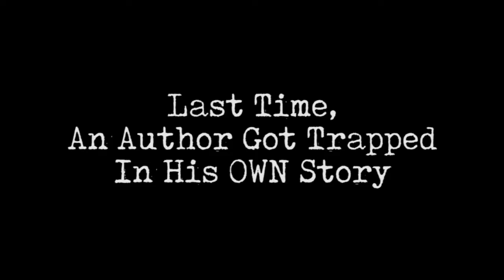Procrastination 2! Teaser Trailer (VEDS 2017, Day 30)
Hey Guys, Gals and My Fellow VEDS/BEDS-ies!

Unfortunately Not Gonna Have Enough Time Before The End Of VEDS To Do 3 Trailers...But I WAS Able To Get 1 Done! Hope You Like It Matt!

Other BEDS and VEDS-ies